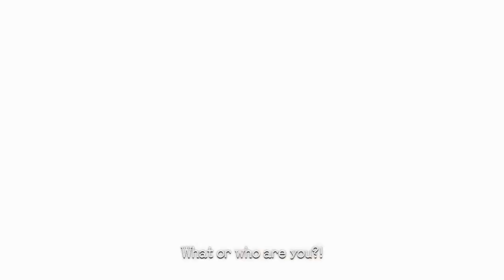xenoblade chronicles definitive edition (5th vod part 2)